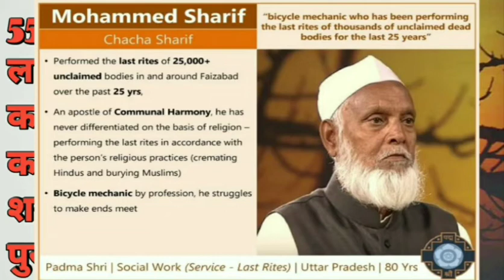Chacha Sharif को मिला भारत में सर्वोच्च नागरिक पुरस्कार Padma Awards 2020 || Social Work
5500 से ज्यादा लावारिस लाशों का अंतिम संस्कार कर चुके हैं चाचा शरीफ को मिला पदम् पुरस्कार 2020